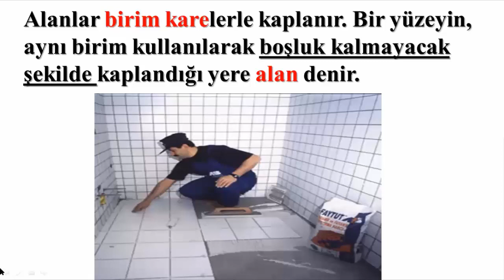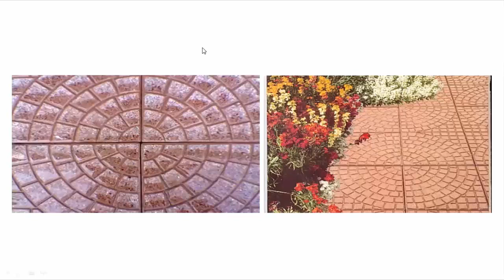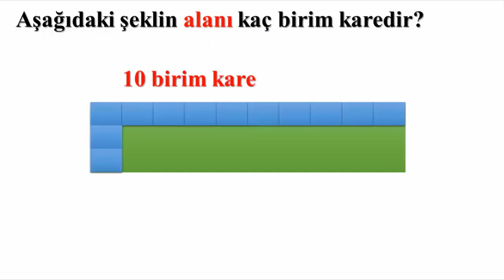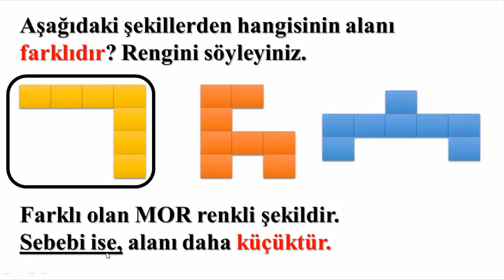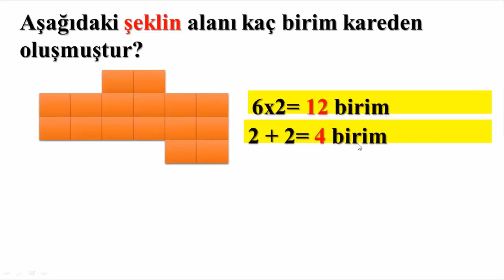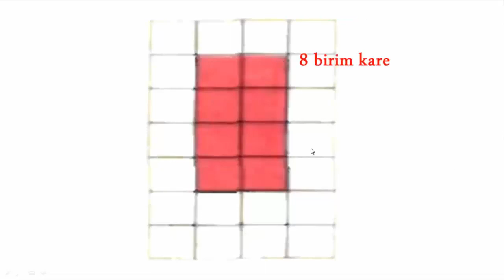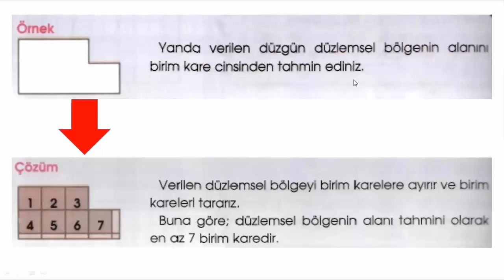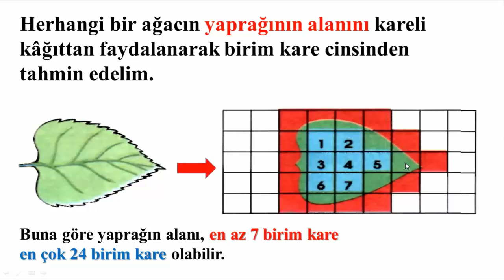4.SINIF DÜZLEMSEL ŞEKİLLERİN ALANI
4.Sınıf matematik düzlemsel şekillerin alanını bulma konu anlatımı ve soru çözümü. #4.sınıf